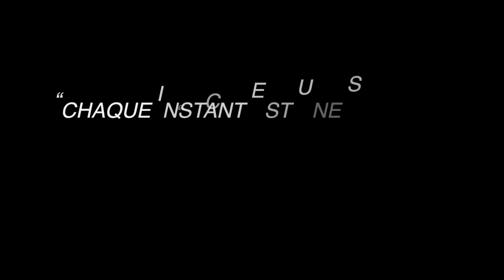St Joseph's2 French9 A second chance